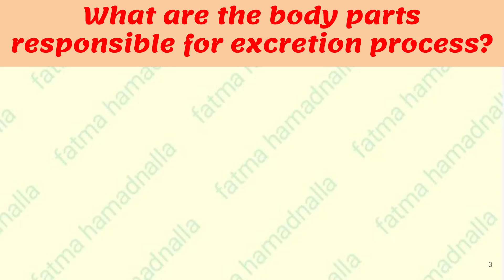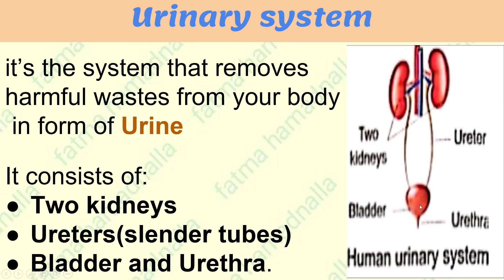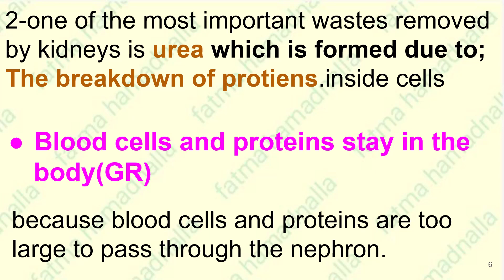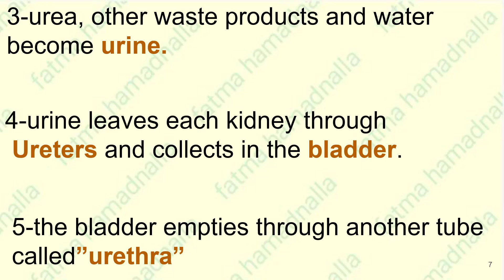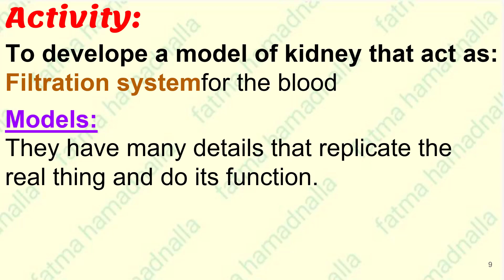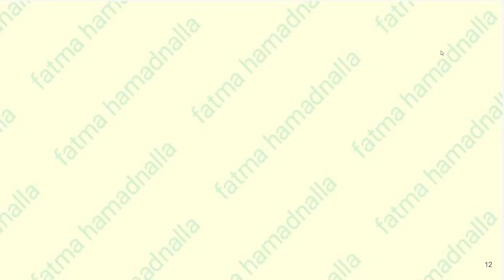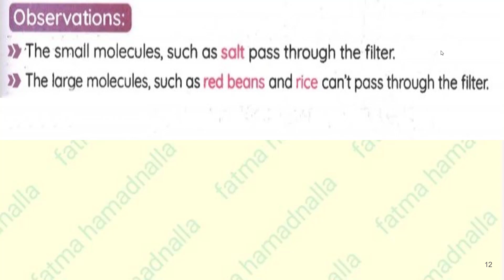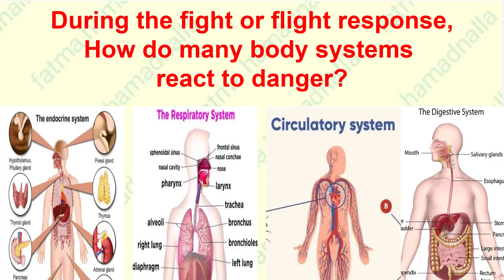🪻JUNIOR 6🪻 1,2body as a system(p5)